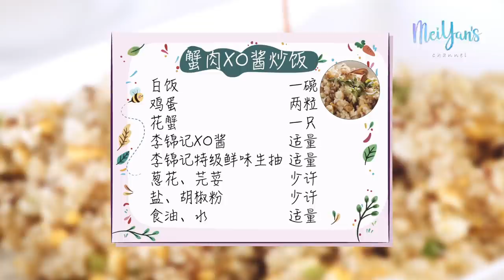Mei Yan Cooking Show - EAN in the houzzzz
No joke! I can cook! :P
what about my Guest -Ean...